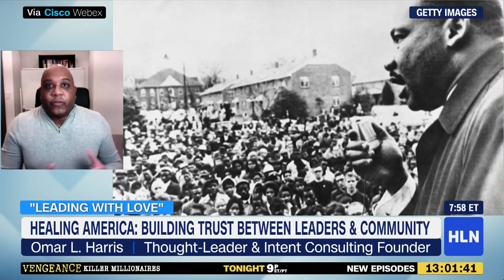CNN HLN interviews Author Omar L Harris about how MLK taught us to Lead with Love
Watch this CNN HLN Weekend Express interview with Author, Coach, Speaker and Former GM Omar L. Harris on MLK Weekend 2021 with Host Susan Hendricks. When asked how Martin Luther King Jr. taught us to lead with love, Harris explains how MLK led based on trust and influence as a servant leader. Based on Harris leading teams at global pharmaceutical companies for 20+ years, including Pfizer, and his new book, “The Servant Leader’s Manifesto,” he emphasizes the importance of leaders using “humility, will and empathy”, listening and letting your ego out of the way.  For more information about Omar L. Harris and his leadership books and Intent Consulting services,